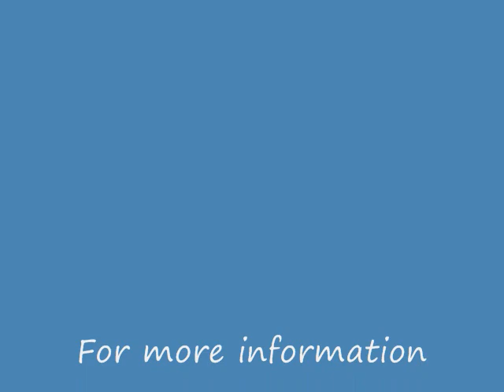Marshall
Miniature schnauzer male.  Salt and Pepper.  May 2008.  Movie filmed on September 2008.